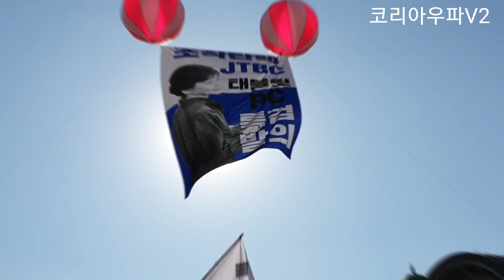행진시 박근혜대통령 존영을들고 수고하시는분들